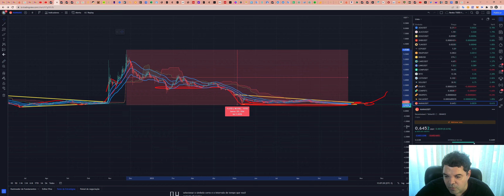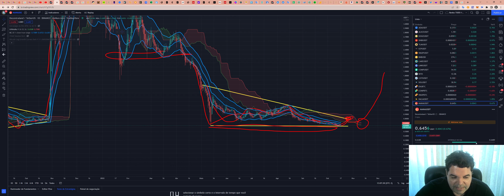Decentraland (MANA) - Análise de hoje, 17/10/2022!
TWPvSrVQbDq4wyYiWTg2ubdqCfFhPkdiRw

Por favor, peguem essas informações e façam suas próprias pesquisas.